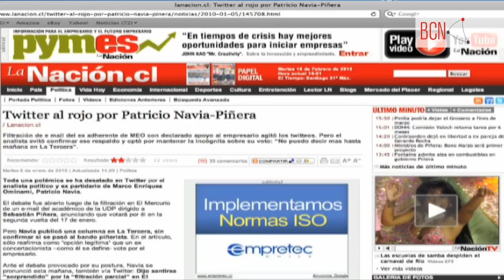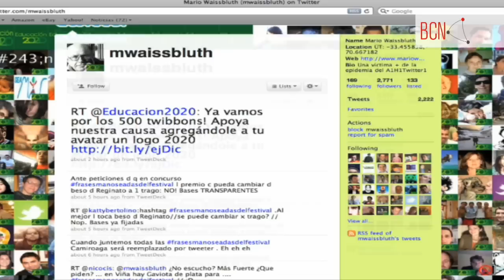Twitter se toma la política chilena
El campo de la política chilena ha resultado fértil para la instalación de twitter. Parlamentarios, ministros, representantes de partidos, cientistas políticos, periodistas del sector y analistas se han rendido ante los 140 caracteres que propone esta red social.
Realizado por la Biblioteca del Congreso Nacional de Chile en febrero de 2010